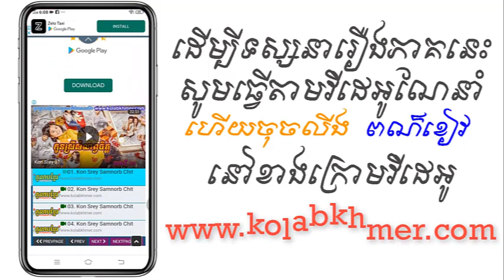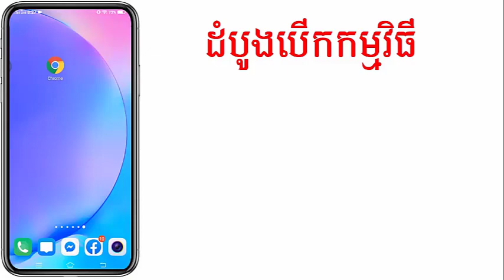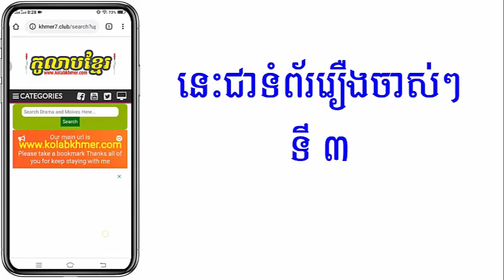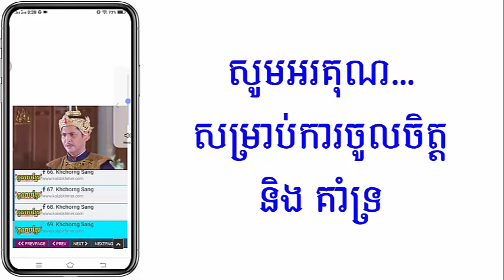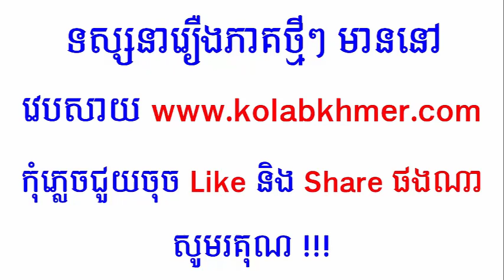(ភូមិខ្មែរ-Phumikhmer) Ptas Sneh II ផ្ទះស្នេហ៍វគ្គ២